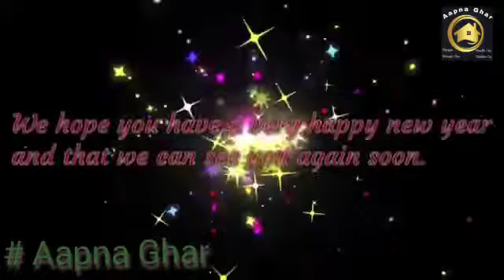wish you a very happy new year to all of my friends family and viewer stay safe and enjoy